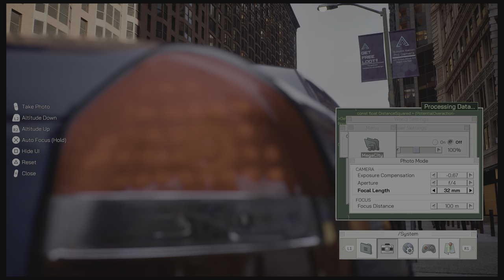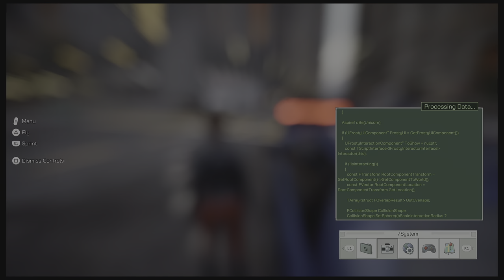The Matrix Awakens: An Unreal Engine 5 Experience_20240910095611